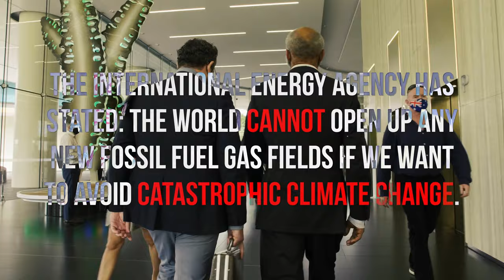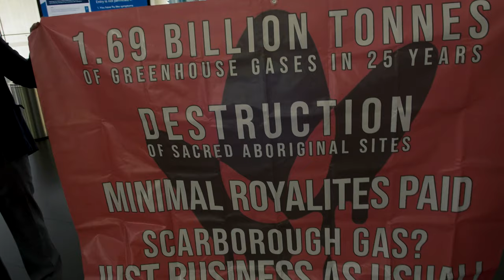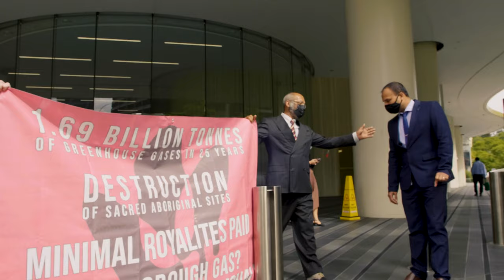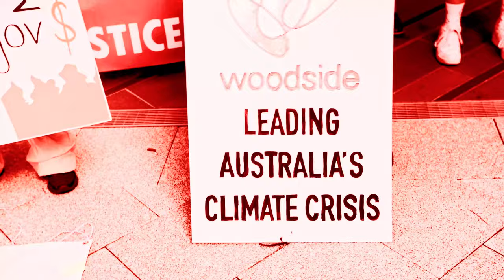Doublethink Prism - 'Business as Usual' feat. Mathas [Official Music Video]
Doublethink Prism "Business as Usual" feat. Mathas available June 22nd, 2022

Doublethink Prism's album ‘Malakut Golliwog' on vinyl will feature “Business as Usual" feat. Mathas available in 2022 via Stock Records.

LYRICS:
It’s just business as usual

SPLODGE
Check it out: it’s my business plan
Sand blows through Afghanistan and drops diamonds in the palm of my hand

I sweep my hand across coral reefs, fishes gurgle with disease
I take the resources that I please, bring it all to its wooden knees
Just business as usual

MATHAS
Keep your cloak on, don’t window into yourself too raw
Trust in subordinance, in us your health insured
Warship awkward future, par-for course, whole world recruitment,
rally hordes of living breathing tortured articles to nuisance
Embalmed in apathy, calmed to catalogues.
Pressuring our diamond into epilogue’s just business as usual...

SPLODGE:
You don’t understand the pills you took
to take away the blues I grew,
money trampled underfoot

MATHAS
Rust-bucket in blue tux, soft sheer of the ku klux,
swill and spit whodunit where the clues run,
like ink quills for the ho-hum, where the sin runners are big guns for the kingdom,
and the king dumb as sin with a trust fund.
My plus ones, they stone face, they only like me for my road case,
bunch of hustling elbows out tussling to catch my bouquet on my big day,
with my big head, brandishing my brand like say a dick smith or a big kev,
but far more of a dickhead.
Nail and hammered in actual. Flag waving like paid ads.
Dripping in affluence. Catch-phrasing the kettle black.
Warped mirrors and smoke bombs. Broad day suckering candy robs.
Open-handed gamble, match-fixing with cattle prods.

Can you smell the smoke?
Better yet... can you sell the smoke?

SPLODGE
I’m a golden haired boy
I’ll sell you back your dreams
Can you hear that iceburg dropping?
This is fine. This is fine. This is fine…

MATHAS
Light em up and set em off!

SPLODGE
Where’s the promise in your eyes?

MATHAS
Lapping round the dribble in the gene pool
Cooler killing bets around the green felt
Blind with envy tirade on parade in cheap jewels
deafen benefit in studious it don’t attract a keen sell
Right?

SPLODGE
ALL I SEE IS FIRE

CREDITS:
Director / Camera / Post-Production - Steven Alyian
Special Thanks - Anthony Collins

Thanks to all the all the campaigners and activists working hard for a safe planet who came down to help out with this video